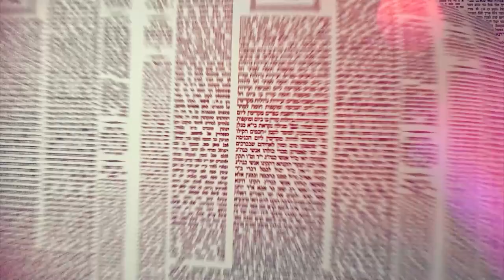Amud Yomi Masechet Shabbat Daf 111B